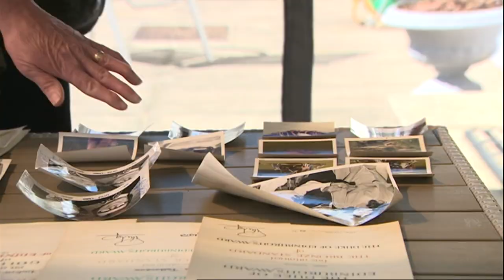Duke/Tributes (12/4/2021) -- BBC East Midlands Today